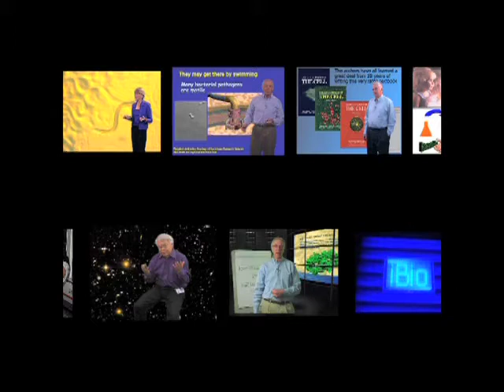Paul Berg (Stanford): Contemporary Science Policy Issues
Dr. Berg continues his discussion on science policy with Larry Goldstein. He presents his thoughts on why it has been so difficult to develop policies on issues such as genetically modified foods and embryonic stem cell research and he predicts that synthetic biology may be the next area of debate.